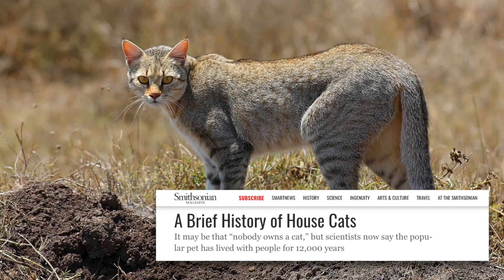Why Do Most Cats ABSOLUTELY HATE Water?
Certain cat breeds, like Bengals, are big fans of water.  But while those water-tolerant cats are busy breaking stereotypes, it's true that most cats freak out every time they're threatened with more H2O than what fits in a water dish. But have you ever wondered WHY cats hate water?

If you love cats—you’re one of us! 😺
CattitudeDaily.com is a website dedicated to all things cats. From cat news stories, cat behavior articles to other cool cat-centric content, if it’s about cats, we cover it!